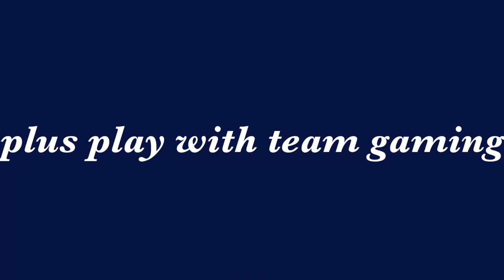Update upcoming version 1 1/2